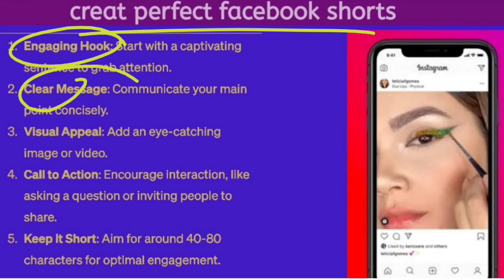creat perfect facebook short video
facebook short